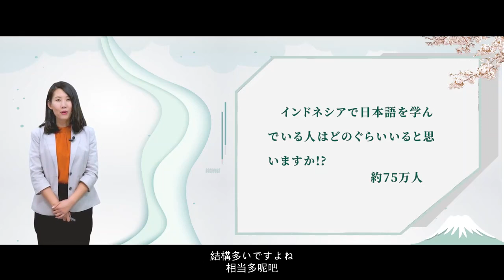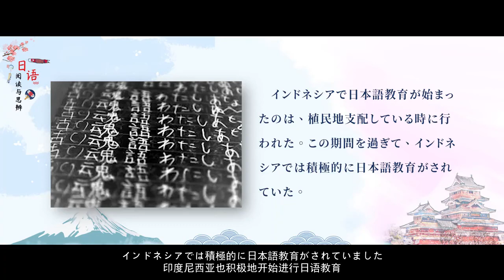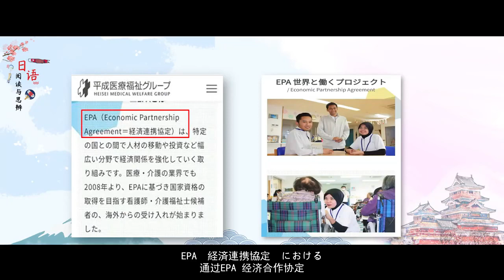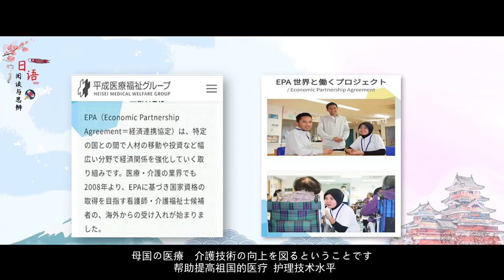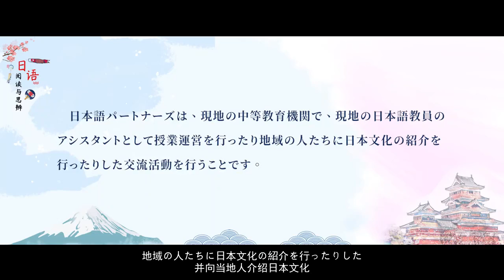日语阅读与思辨 | 1.3 インドネシアで日本語教育が盛んな理由？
本课程以主题为单元开展学习，通过聊教育、读文学、观社会、品文化四个主题单元，带领同学们“阅读”名家思想、赏鉴文学名作、关注社会热点、碰撞交流文化，从而拓宽学生的跨文化视野，培养学生的思辨性表达。